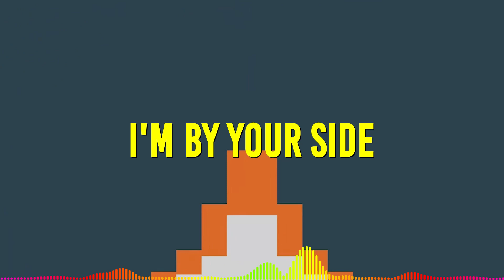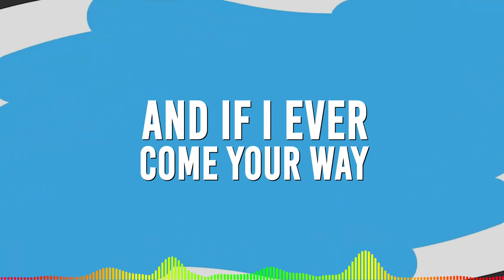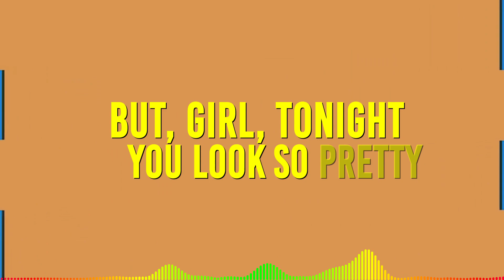Hey There Delilah with Original Rap - Lyric Video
This remix/cover was written and recorded in 2021 and wanted to share this with you 😊

Credits to:
Co-Writer and Producer - DM Unsigned Juniors